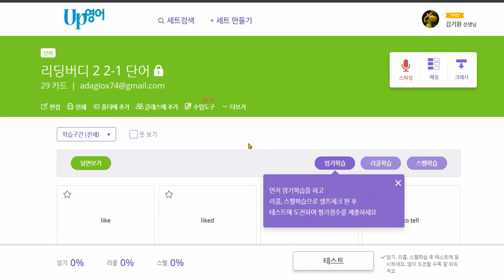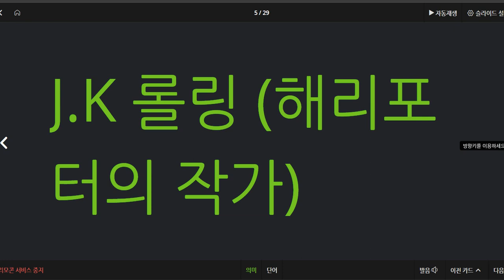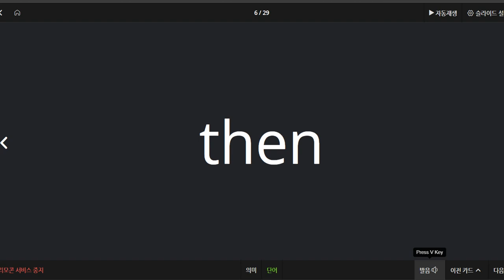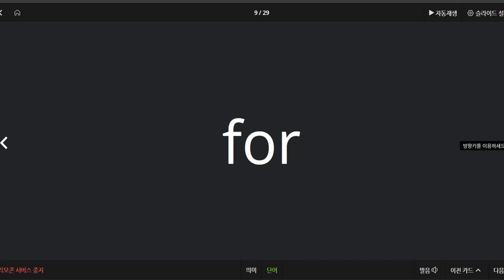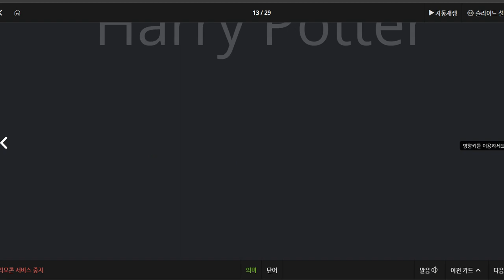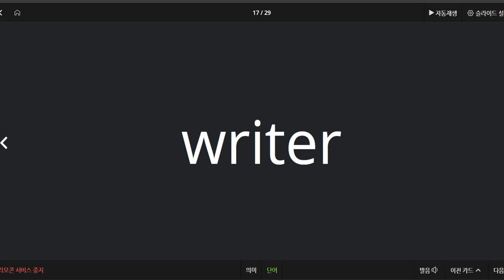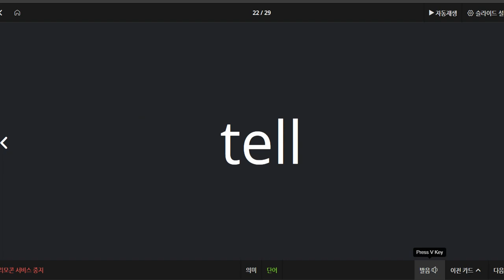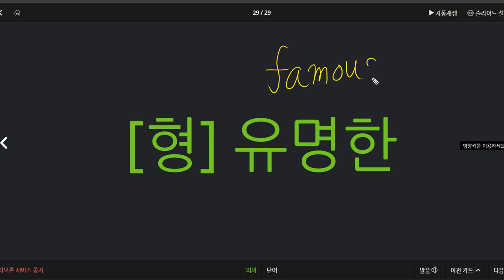박서희 2021 01 29 단어 일대일 수업 익힘학습 조금 부족합니다